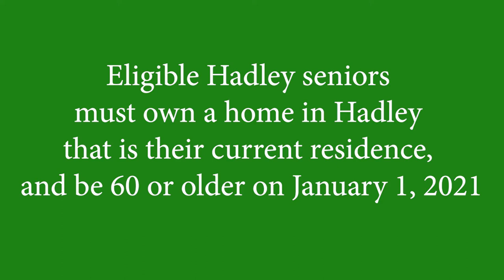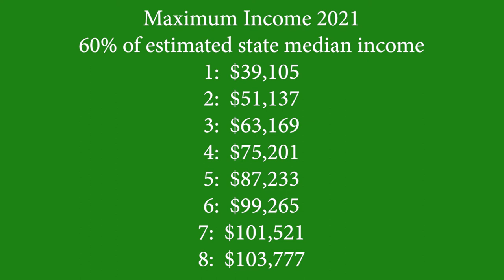Senior Tax Work Off Program 2021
Haley Wood, Director of the Hadley Council on Aging, explains the Senior Tax Work Off Program which can help eligible seniors reduce their tax bill in return for work in various Town departments.